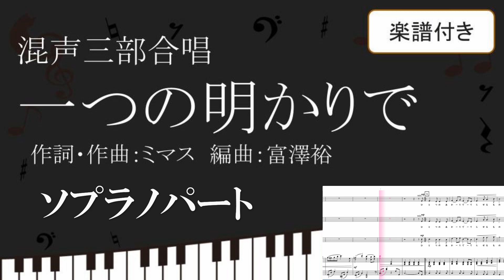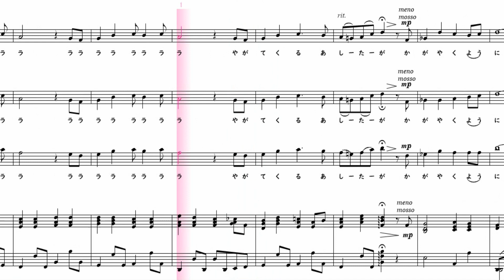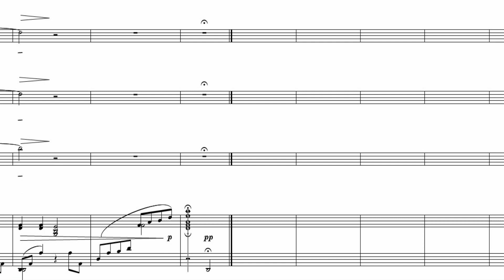【合唱曲】 一つの明かりで ソプラノパート 楽譜付き ミマス 富澤裕 02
「一つの明かりで」　作詞・作曲：ミマス　編曲：富澤裕
00:00前奏
00:16一つの明かりで　照らせるものは
小さな部屋と　心細い道
だけどみんなの　心の希望が
光りつづければ　明日は変わる

01:02心の明かりで　未来を照らそう
どんな深い暗闇にも　負けないように

01:29家族や友達が　いっしょにいれば
笑いあえる日も　いつかくるだろう
つないだ手と手の　このぬくもりを
たくさんあつめて　伝えてゆこう

02:13みんなの心で　未来を照らそう
やがてくる明日が　かがやくように

心の明かりで　未来を照らそう

03:01みんなの心で　未来を照らそう

【楽譜の購入】
【チャンネル作者のページ】